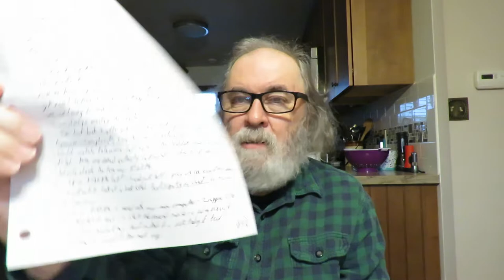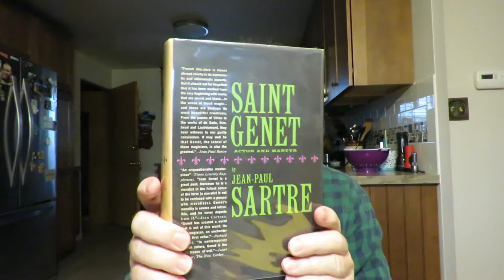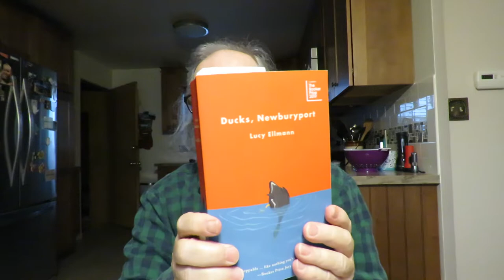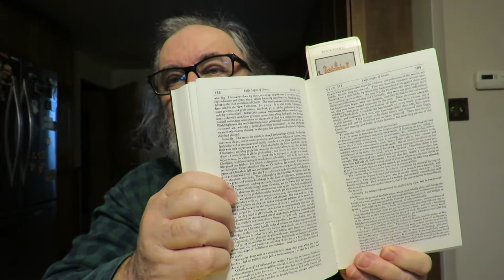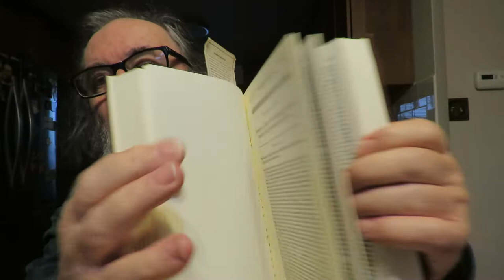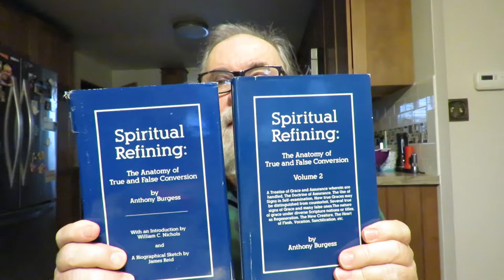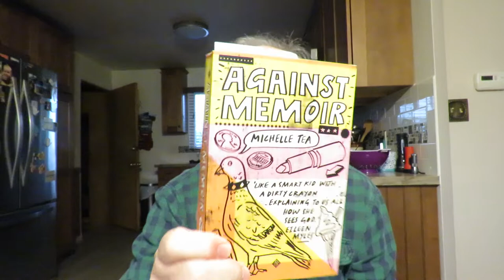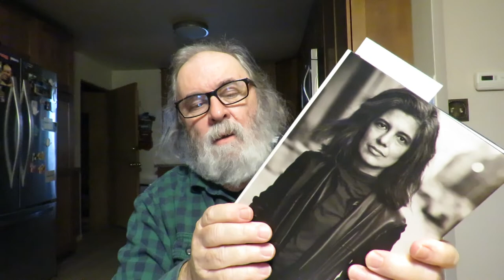what I have been reading & a new Puritan reprint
a new Puritan reprint

'Participating in Christ: Explorations in Paul's Theology and Spirituality' by Michael J. Gorman

'Spiritual Refining: The Anatomy of True and False Conversion' Two Volumes 1,100 pages by the 17th century English Puritan Anthony Burgess a facsimle of the 1652 first edition

"Spiritual refining: or A treatise of grace and assurance Wherein are handled, the doctrine of assurance. The use of signs in self-examination. How true graces may be distinguished from counterfeit. Several true signs of grace, and many false ones. The nature of grace under divers Scripture notions or titles, as regeneration, the new-creature, the heart of flesh, vocation, sanctification, &c. Many chief questions (occasionally) controverted between the orthodox and the Arminians. As also many cases of conscience. Tending to comfort and confirm saints. Undeceive and convert sinners. Being CXX sermons preached and now published by Anthony Burgess sometime fellow of Emanuel Colledge in Cambridge, and now pastor of the church of Sutton-Coldfield in Warwickshire."

'Spiritual Refining' Two Volumes a modern abridged edition by Anthony Burgess

'CXLV Expository Sermons Upon The Whole 17th Chapter pf the Gospel to St. John, or Christ's Prayer Before His Passion Explicated, And Both Practically And Polemically Improved' by Anthony Burgess Two Volumes

'Meet the Puritans With A Guide To Modern Reprints' by Joel R. Beeke & Randall J. Pederson

'Sontag: Her Life And Work' biography by Benjamin Moser

'Against Interpretation' essays by Susan Sontag

'Saint Genet: Actor And Martyr' by Jean-Paul Sartre

'Touching The Starfish' a novel by Ashley Stokes

'Against Memoir: Complaints, Confessions, & Criticisms' by Michelle Tea

'Love Thy Body: Answering Hard Questions about Life and Sexuality' by Nancy R. Pearcey